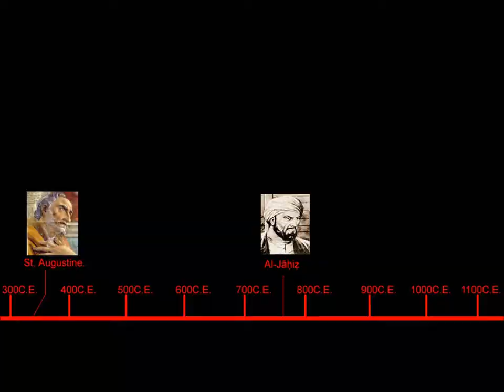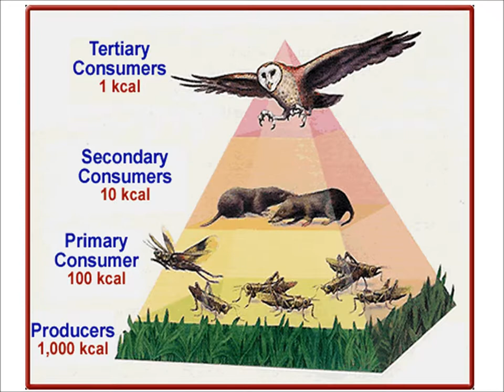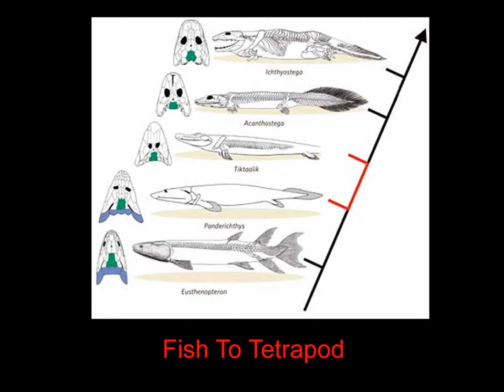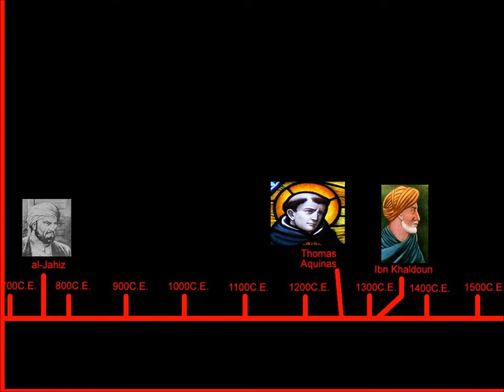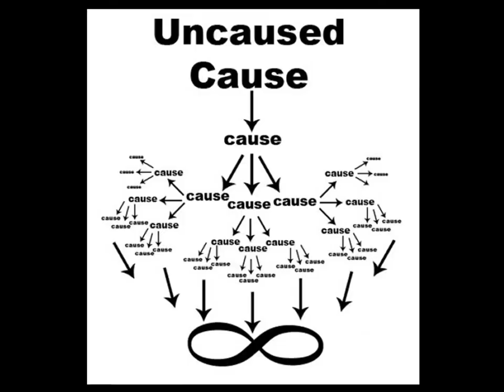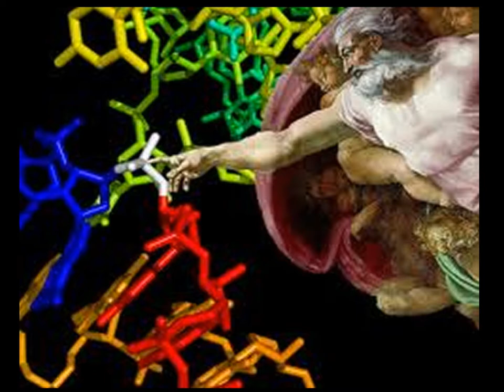Evolution of Evolution Part 3: The Middle Ages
Sorry for the delay in posting this one, but school is out for the summer now, and so am I. =)
In this instalment I bring you 2 Muslims and a Catholic Saint.